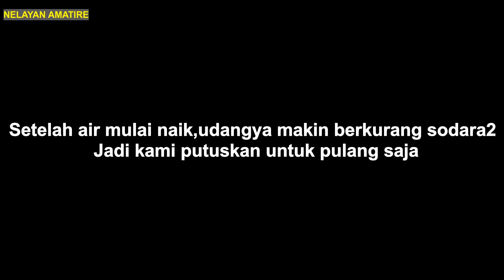MENJALA UDANG PAKAI UMPAN - Auto panen broo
Menjala udang pakai umpan,tentu umpan menjala udang yang terbaik,umpan merupakan salah satu hal yang harus kita siapkan sebelum kita menjala udang atau menangkap udang,karena menjala udang di sungai ini tidak seperti menjala  udang di tambak sodara2 ( udangnya ngumpul ) jadi harus di kumpulkan dengan umpan udang ini.
umpan ini juga bisa di pakai untuk menjala udang galah loh sodara

Untuk lebih jelasnya bisa kita simak vidonya di atas,Enjoy sodara2...